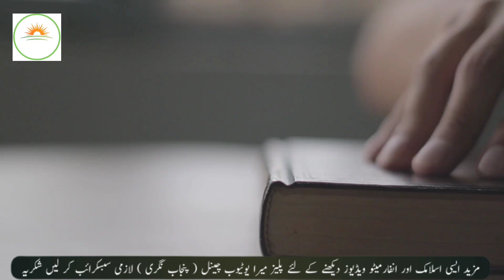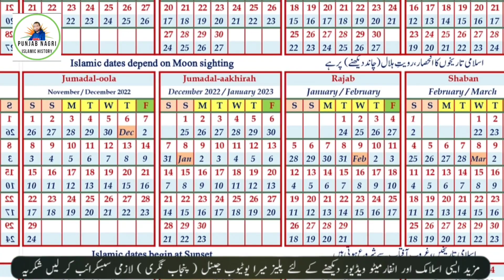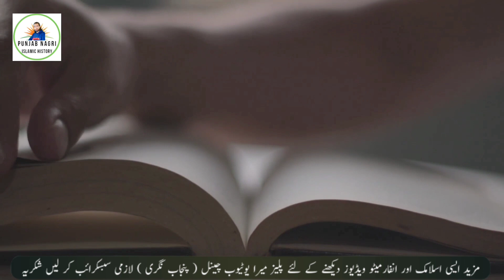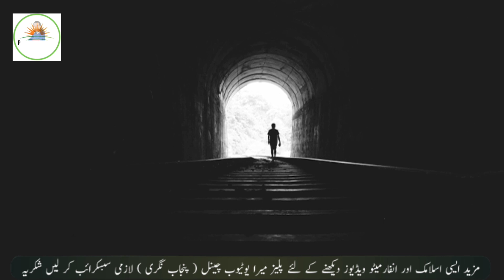Balochistan ki Khujic Railway Tunnel Ki Story| Is ko Banny Men kitni Amwat Hoe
@ROHAILVOICE punjabnagri urdustory islamic islam Khujic Tunnel Balochistan Khujic Railway Tunnel
Khujic tunnel Banny Men kitni Amwat Hoe
Khujic Tunnel Banny Waly Ingeniar NY khodkhushi kio ki Thi